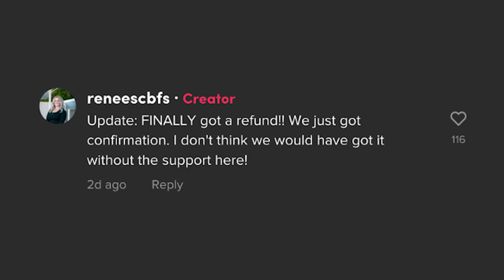Wedding guests stranded after booking lavish Airbnb that’s under construction | New York Post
This Airbnb was more air and less B&B.

A woman said her family members were left devastated when they arrived at a home they booked on Airbnb, only to discover it was under construction.

Renee Menzies took to TikTok last Wednesday, saying her sister and 11 other relatives traveled to the Australian resort town of Byron Bay to stay at the Airbnb for a wedding, but were left stranded after realizing the listing was a scam.

Menzies slammed the vacation rental company for leaving her family in the lurch and for failing to quickly refund them the money that was forked out on the fraudulent lodgings.